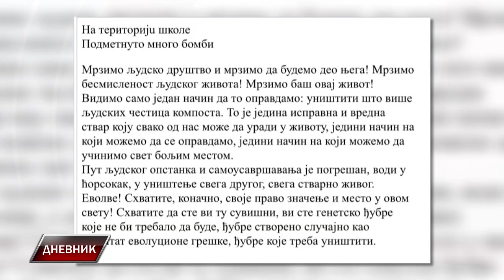Na adrese svih škola staropazovačke opštine stigao mejl o podmetnutim bombama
Većina mejlova o podmetnutoj bombi u škole na teritioriji opštine Stara Pazova stigli su jutros u 05.47 sa adrese . Adresa je sa međunarodnog servera “Yandex” koji je najveći i najpoznatiji internet servis u Rusiji, mada ga može koristiti bilo ko u celom svetu. Mejl je pored prve rečenice da “Na teritoriji škole podmetnuto mnogo bombi” ima propratni tekst, nepovezan i teško razumljive sadržine. Verovatno je u pitanju  generički prevod nekog teksta ili poruke iz ranijih godina, jer je na jučerašnjim pretnjama po školama u Beogradu bio tekst sličnog stila za koji utvrđeno da je kopija manifesta masovnog ubice iz škole u Permu, u Rusiji od prošle godine.